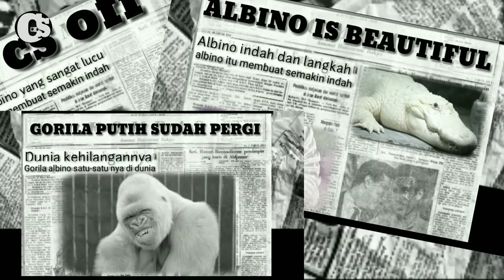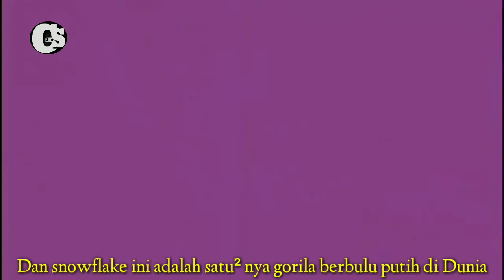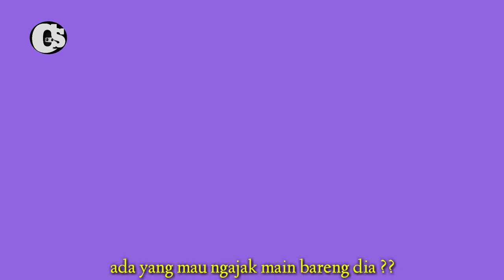KALIAN HARUS BERPIKIR 1000X SEBELUM MELUKAI BINATANG BUAS ALBINO INI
Hai guys, perna ngelihat binatang albino ? Atau kalian belum tau Albino itu apa ?? Albino adalah salah 1 jenis penyakit kekurangan melamin pada tubuh,yang mengakibatkan kurang nya warna pada kulit dan rambut. Nah untuk jenis² binatang Albino apa saja yang paling indah, simak di video kali ini ya

Cuyu Silalahi official memberikan informasi berupa fakta,ilmu pengetahuan dan kejadian-kejadian unik dari seluruh dunia yang mungkin belum anda ketahui sebelumnya.
Kumpulan dari vidio-video dan foto ini telah melewati berbagai riset dan penelitian serta di kemas dengan cara Countdown